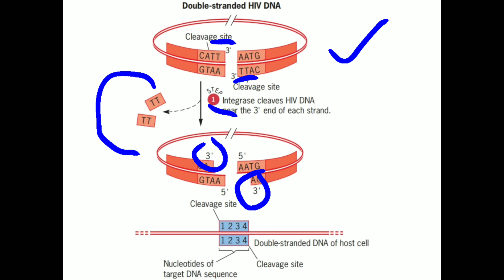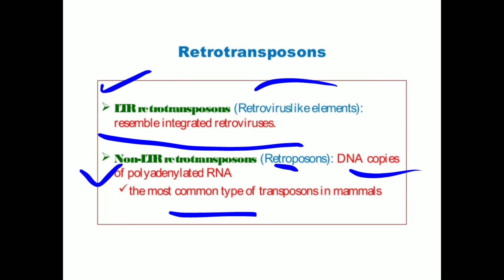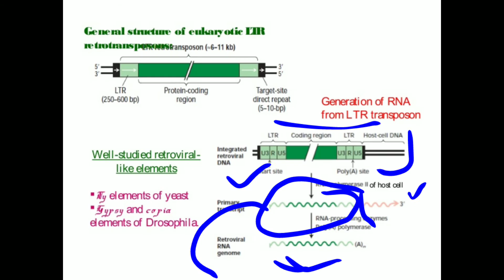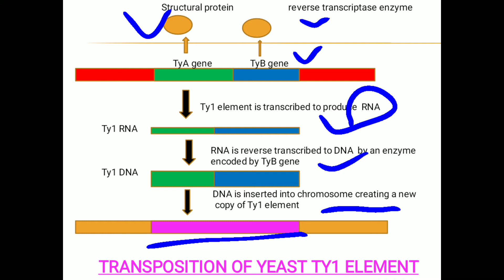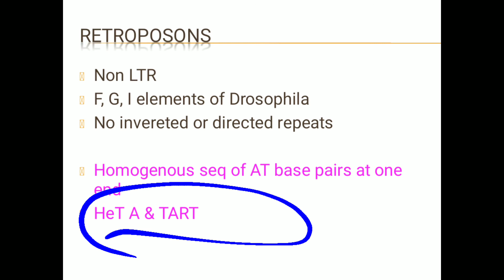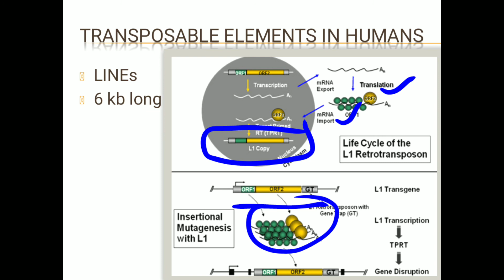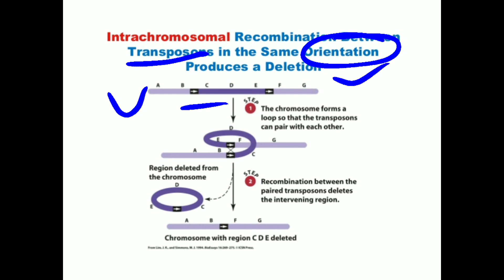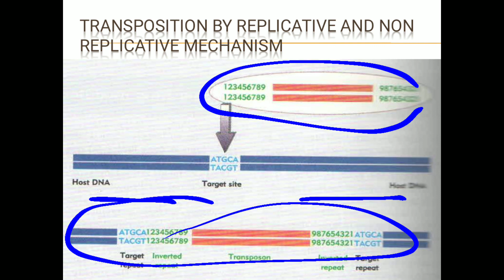Transposable Elements in EUkaryotes